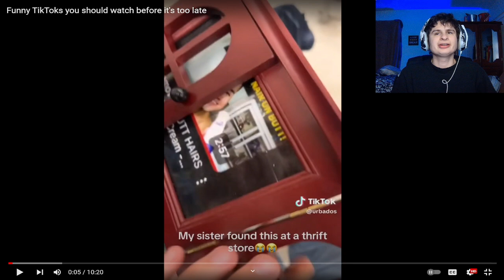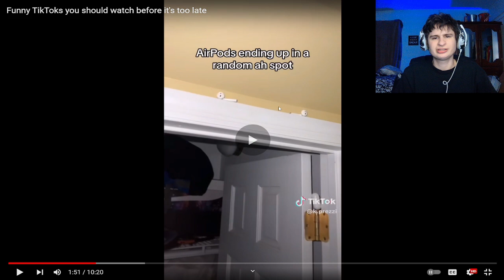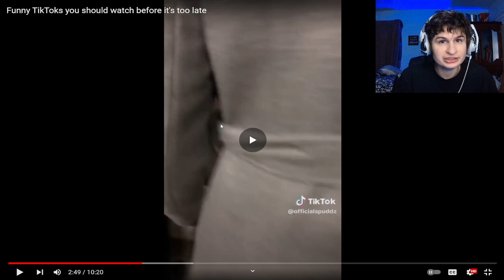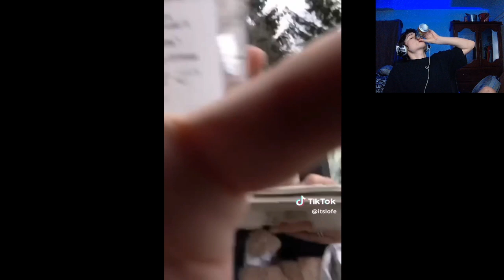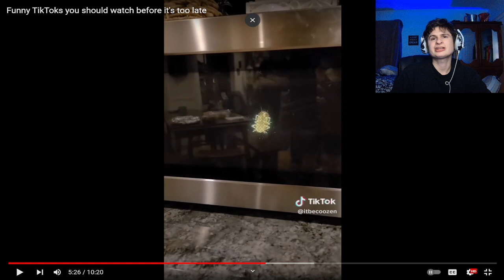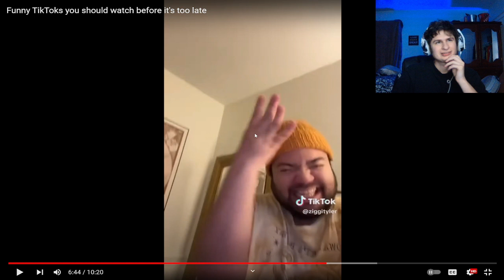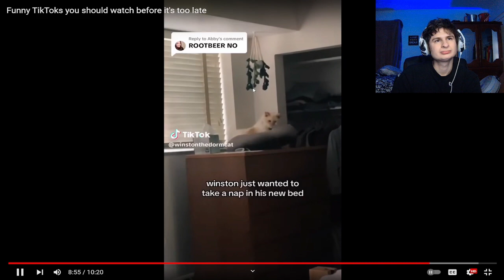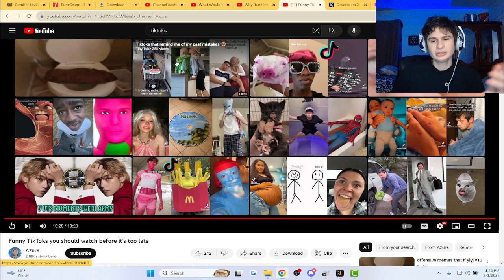Fanof Reacts to Tiktoks to Start September :)